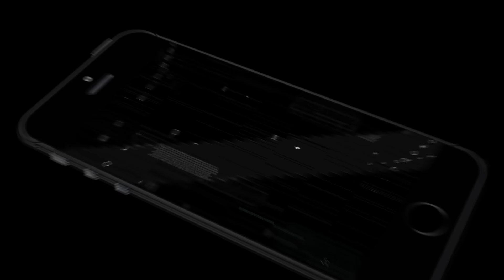Bully Anniversary Edition (by Rockstar Games) Android Gameplay Part 20 [HD]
Bully Anniversary Edition Game is the the Rockstar Games tradition of groundbreaking, original gameplay and ironic tongue-in-cheek storytelling invades the yard in Bully Anniversary Edition.

Play Bully Anniversary Edition Gameplay as mischievous 15-year-old Jimmy Hopkins you’ll navigate the social hierarchy of the corrupt and crumbling secondary school, Bullworth Academy. Arise to bullies, get picked on by lecturers, beat the jocks at dodge ball, play pranks, win or lose the woman and survive a year within the worst college around.

Bully Anniversary Edition android game includes everything from the critically acclaimed Bully: Scholarship Edition and support for high-resolution displays, increased graphics, improved lighting and textures, and controls redesigned for bit gameplay, all whereas adding multiplayer with new Friend Challenges.

Friend Challenges are head-to-head schoolroom and arcade vogue mini-games: see who will dissect the frog quickest in Biology, solve word issues in English, and facilitate a flying phalange destroy his enemies with acorns in Nut Shots, and far additional.

Bully Anniversary Edition Game Features:
• Includes the entire Bully story with additional missions, characters, schoolroom mini-games, and unlockable things from Bully: Scholarship Edition.
• Attractive graphics: high resolution textures, dynamic lighting, shadows and particle effects.
• Native support for top resolution displays.
• Challenge your friends anyplace with flip primarily based multiplayer Friend Challenges. Play on the go and find notified once it’s your flip.
• Intelligent bit controls with discourse buttons only if you would like them.
• Flawlessly continue your game across all of your devices with cloud saves via the Rockstar Games Social Club.

This video game is fictional; doesn’t depict any actual event/person/entity; & any similarities area unit coinciding. Take 2 doesn’t endorse or encourage partaking in any conduct pictured in game. Unauthorized repetition, reverse engineering, transmission, public performance, rental, buy play, or evasion of copy protection is strictly prohibited.